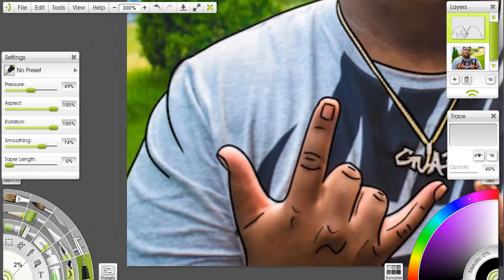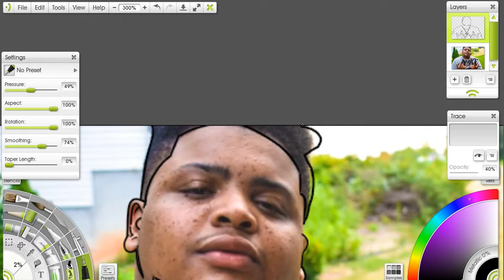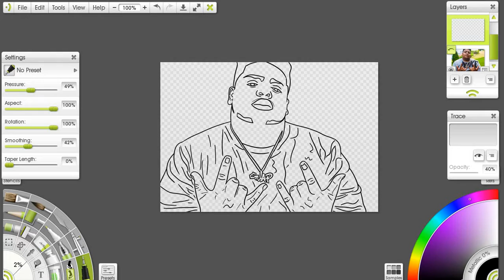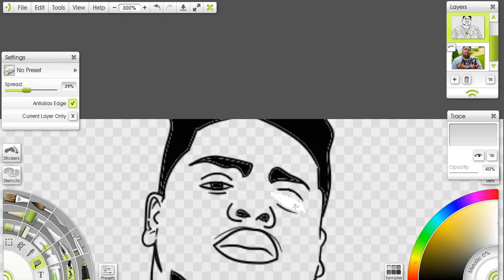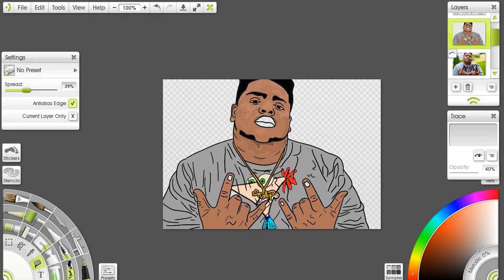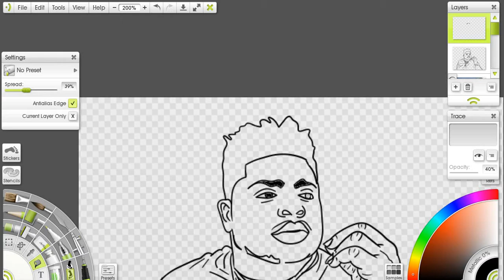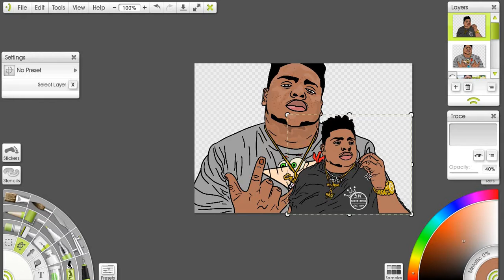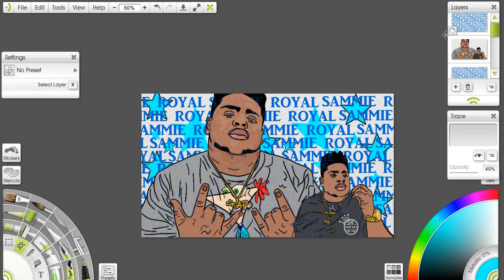Guap Tarantino Cartoon